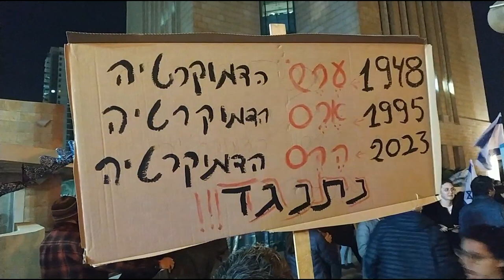הפגנה בבאר שבע [] 18.3.2023 [] Protest against dictatorship